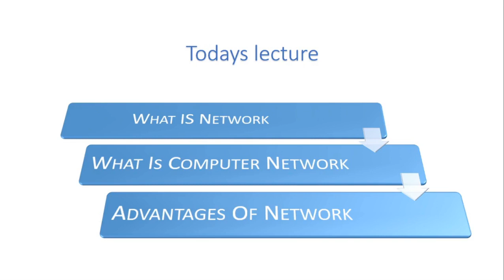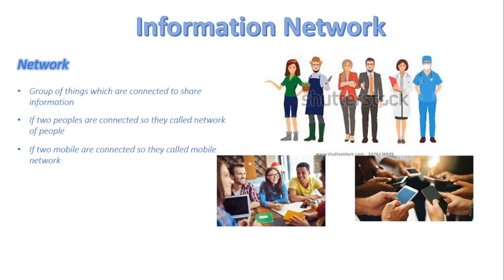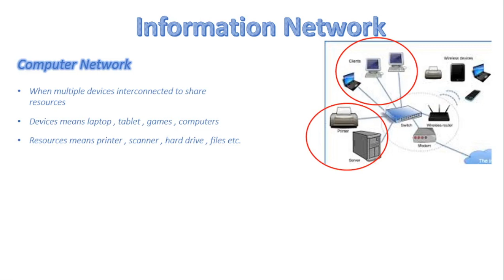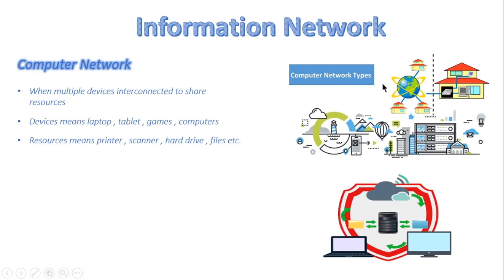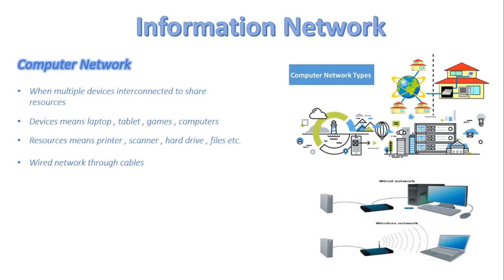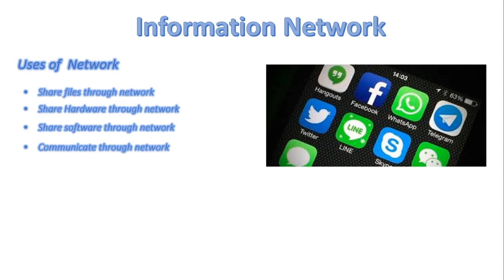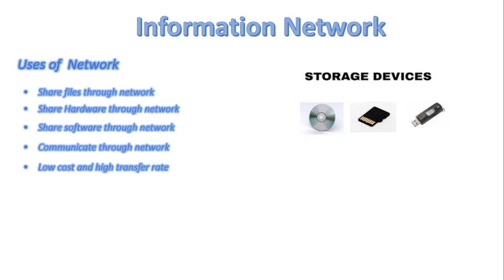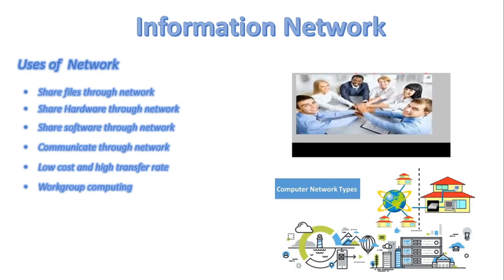FSc Computer Science Book 1, CH 2, LEC 32: Network , Computer Network and Uses of Network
What is the network ?
what is a computer network?
Why we need a network?
How we can share a single resources eg printer with thousands of computers.
The advantages and uses of the network also discuss Workgroup computing.